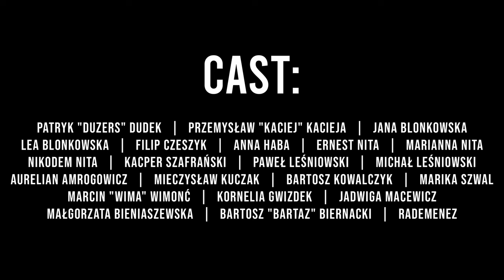RADEMENEZ - ŻYCZĘ CI prod. GREG MUSIC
Singiel zapowiadający płytę Rademeneza, której data premiery zaplanowana jest na 27 września 2020 roku.

Arist: Rademenez
Director of Photography: Oskar Kozlowski
Editing: Rademenez
Camera assistant: Maciej Pelczyński
Lighting crew: Adrian Krzyżanowski, Rademenez
Recording: Jarek Gil
Mix/Master: Michał Gil
Credits: MirrorShock

Cas: Patryk "Duzers" Dudek, Przemyslaw "Kaciej" Kacieja, Jana Blonkowska, Lea Blonkowska, Filip Czeszyk, Anna Haba, Ernest Nita, Marianna Nita, Nikodem Nita, Kacper Szafrański, Pawel Leśniowski, Michal Leśniowski, Aurelian Amrogowicz, Mieczysław Kuczak, Bartosz Kowalczyk, Marika Szwal, Marcin "Wima" Wimońć, Kornelia Gwizdek, Jadwiga Macewicz, Malgorzata Bieniaszewska, Bartosz "Bartaz" Biernacki, Rademenez

Special thanks to all people who helped us make this film.